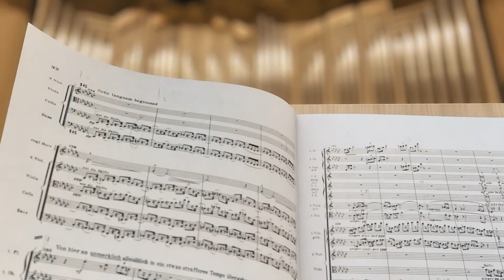Festiwal Szymanowski / Polska /Świat - II EDYCJA